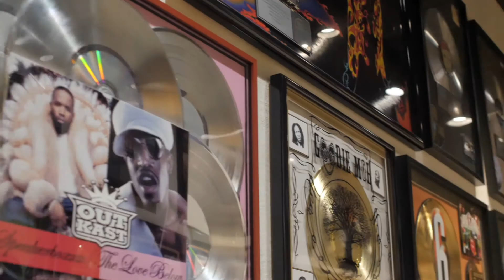2gs - Patchwerk Studios Studio Session One (Directed/Edited By Don Sipp)